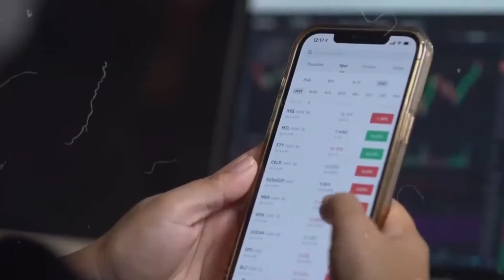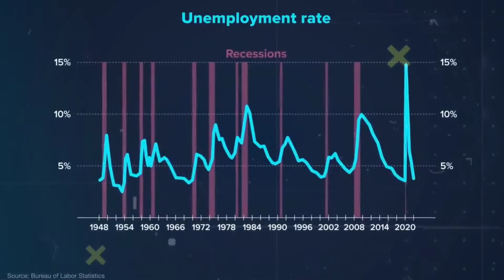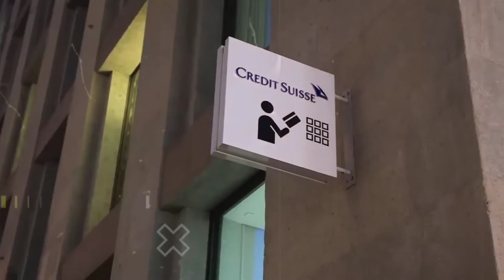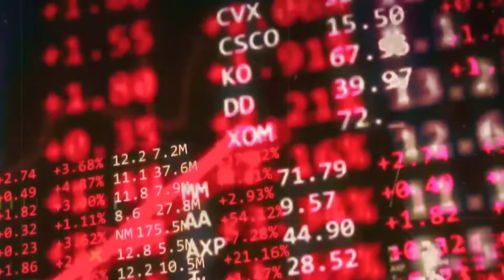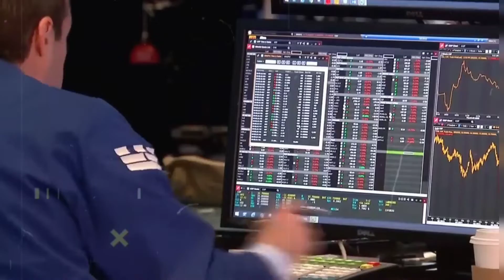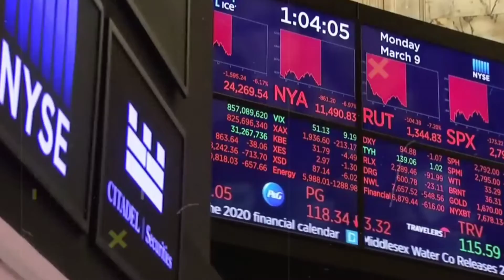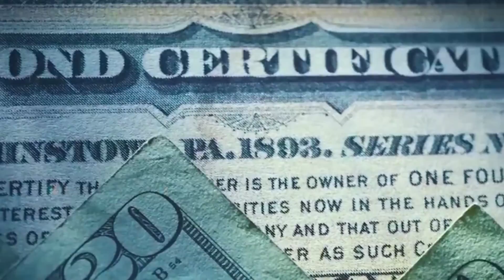Is USA Economy In Recession ?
In this video, we are going to know If the USA Economy is In Recession .

The information given on our Youtube Money Talk channel is for general informational purposes only and is totally based on the information available on the internet. All information is provided in good faith, however, we make no representation or warranty of any kind, express or implied regarding the accuracy, reliability, and truth of this information.

Please do not use our work without permission.

Money Talk